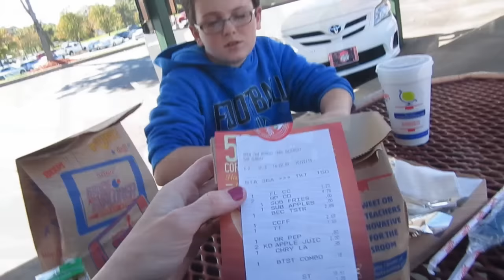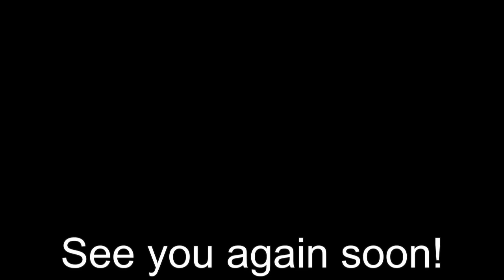The First Look! New House "Before" Tour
It's been a stressful week with the move and all that comes along with that! Here's a look at what's been going on! Come along with us today as we go about our day today! Thank you so much for stopping by our channel. We hope you decide to stay. It’s a crazy, busy, hectic, but wonderful life and we wouldn’t change it for the world!